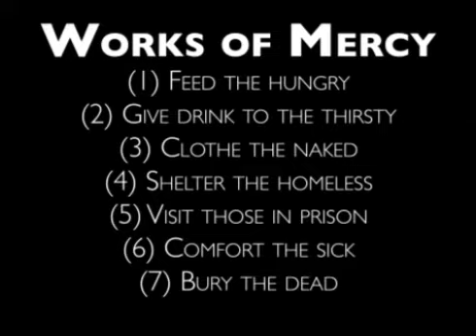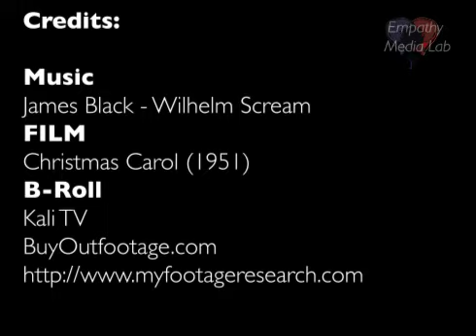Scrooge Christmas 2018 by Empathy Media Lab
Scrooge Christmas 2018 By EmpathyMediaLab

“lf they would rather die, they'd better do it and decrease the surplus population.”

Music

Film

B-Roll